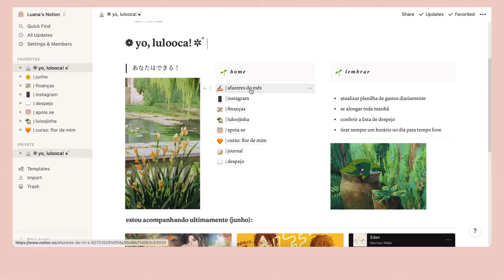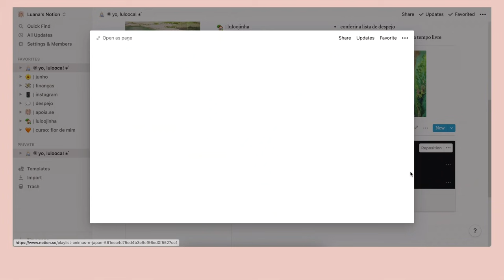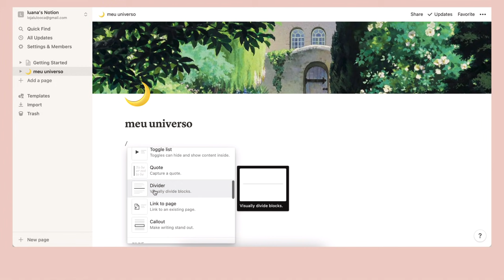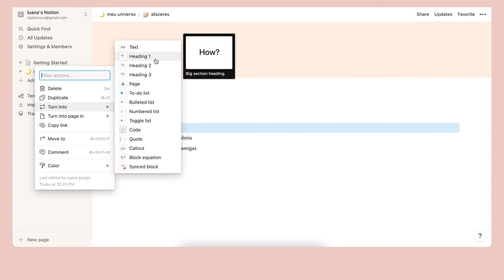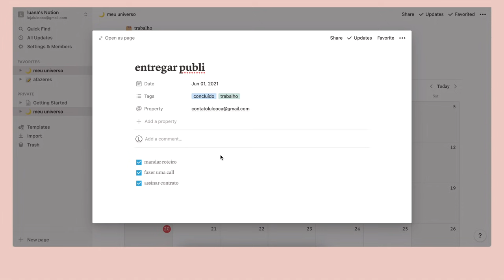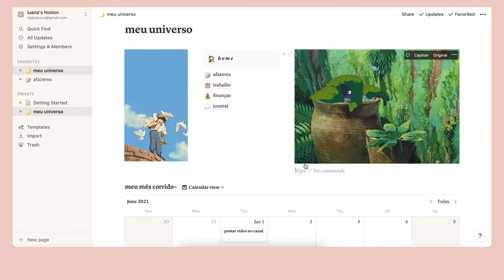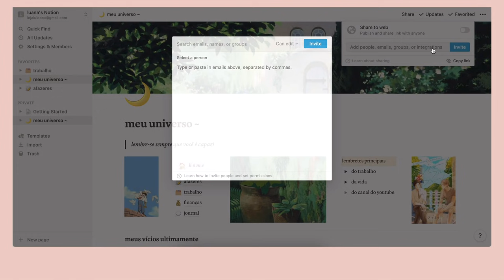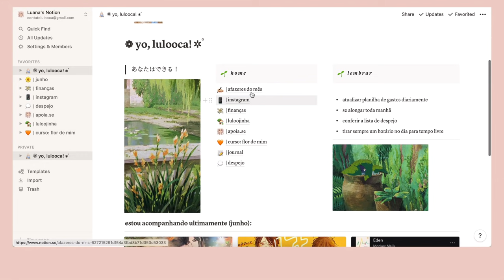🖥✏️ tutorial no Notion // como eu uso + criando uma página do zero! ⭐️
🧡 Obrigada Notion pelo patrocínio!

🦁 PARTES DO VÍDEO:
0:00 - Introdução
1:15 - Minha página (como eu uso)
6:54 - Criando uma página do zero
11:00 - Inserindo textos
15:21 - Criando sub-páginas
18:10 - Criando um calendário
22:50 - Adicionando imagens
24:10 - Ajustando os espaços, tamanhos e modificando as coisas de lugar
26:00 - Criando listas escondidas
26:53 - Colocando um divisor
27:10 - Adicionando um quote/frase destacada
27:38 - Criando uma galeria de imagens
30:00 - Como compartilhar sua página com outras pessoa e convidar membros
33:38 - Adicionando barrinhas divisórias coloridas
35:25 - Finalizando

☆ perguntas frequentes:

- nome: Luana Gurgel
- pronúncia do nome "lulooca": lulóca
- cidade: Natal/RN (estou morando em São Paulo desde 2020)
- anivesário: 28/11/1996
- ilustração digital: iPad Pro de 12.9 polegadas 1ª geração de 32GB + espaço mensal no iCloud de 2TB + app Procreate + Apple Pencil da 1ª geração
- sou formada em publicidade e propaganda pela UFRN
- eu falo o “r” de um jeito diferente, pois tenho um “probleminha” de dicção~